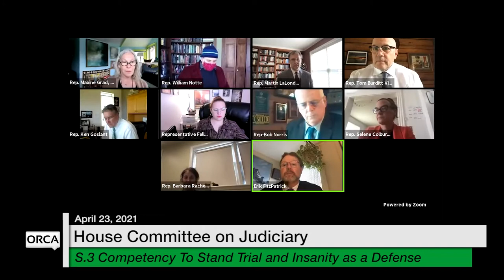Vermont State House - S.3 Competency To Stand Trial and Insanity as a Defense 4/23/2021